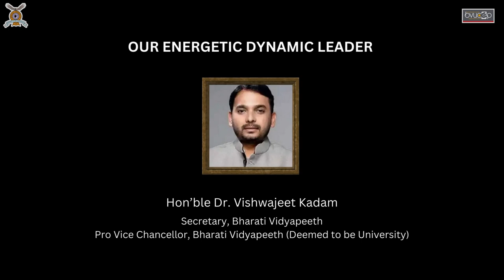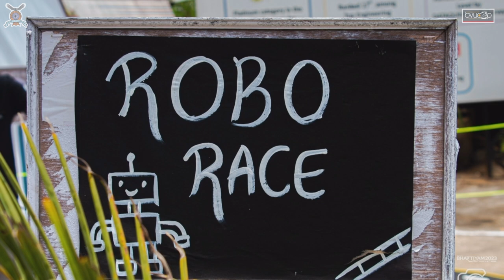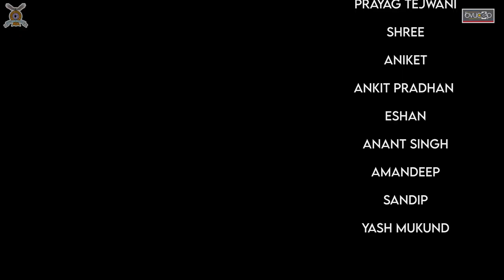Bharatiyam Techno Cultural Fest 2023 After Movie